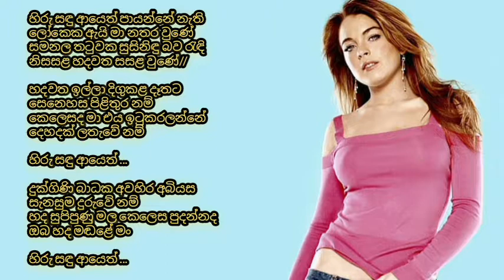Sunflower with Vijaya Bandara Walithuduwa | Hiru sadu ayeth